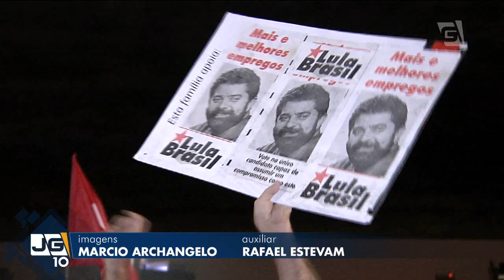Na Paulista, atos pró e contra Lula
E grupos a favor e contra a condenação do ex- Presidente Lula fizeram manifestações na Avenida Paulista.